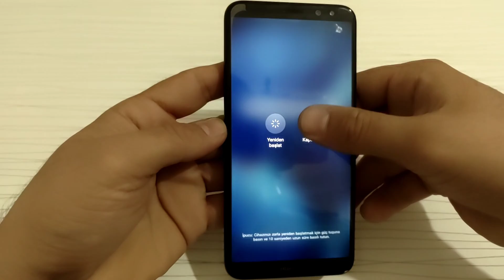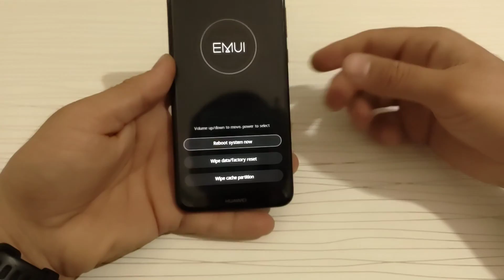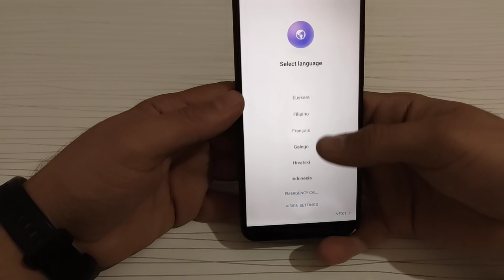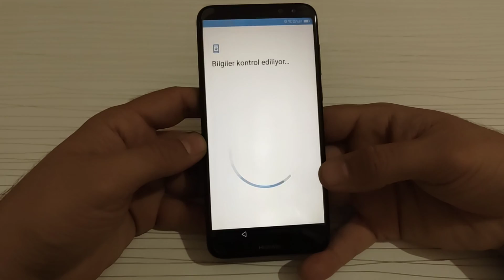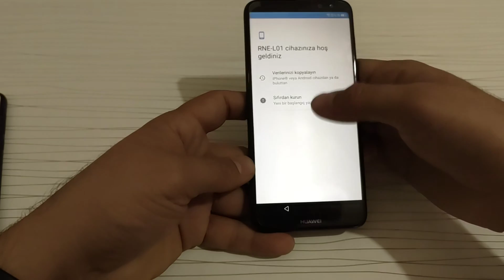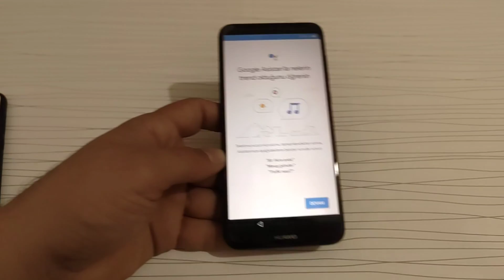Huawei Format Atma (Hard Reset )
Huawei Format Nasıl Atılır telefonunuza virüs bulaştığında, yavaşladığında, ayarlarda sıkıntılar yaşadığınızda fabrika ayarlarına döndürmek veya sıfırlamak sizin için en iyi seçenek olacaktır. Fabrika ayarlarına sıfırlama işlemi, indirip kurduğunuz uygulamaların yanı sıra ortam dosyalarınız, verileriniz, kişiselleştirdiğiniz ayarlar dahil telefon belleğindeki her şeyi kalıcı olarak siler. Fabrika ayarlarına sıfırlama öncesinde veri ve dosyalarınızı yedeklediğinizden emin olun. Format atmadan önce şarjınızın% 30’nin üzerinde olması gerektiğini unutmayınız. Huawei format  atma işlemini yapmadan önce yukarıda ki yazılanları DIKKATLİ OKUMANIZ tavsiye edilir. Sizin için değerlediğimiz videoyu dikkatli izleyiniz. Bu videoda Hard Reset Nasıl Atılır Onu gösteriyoruz

İLGİNİZİ ÇEKEBİLECEK BAŞLIKLAR